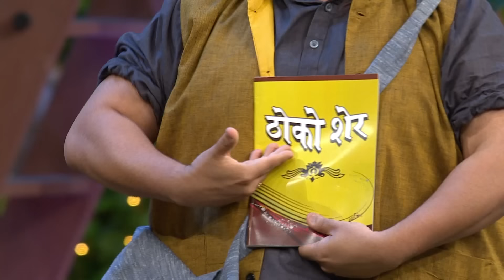परेश रावल ने शेयर किए अपने हँसी के किस्से | The Kapil Sharma Show | Hindi TV Serial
Watch the Latest Episode of The Kapil Sharma Show a Hindi TV Serial and one of the most popular TV shows

The star cast of Guest Iin London, Tanvi Azmi, Kriti Kharbanda including Paresh Rawal and Kartik Aaryan promoted their film on The Kapil Sharma Show. While Kapil was at his usual best, he had great company in Paresh Rawal and Kartik Aaryan who are both known for their great comic timing. Don’t miss this funny episode of The Kapil Sharma Show.

Welcome to the YouTube channel for TKSS, especially "Kapil and Gulati Best Comedy"! Here, you will find a collection of hilarious and entertaining comedy videos featuring the iconic characters of Kapil Sharma and Dr Mashoor Gulati, played by the talented Sunil Grover.

Get ready to laugh your heart out as we bring you the best comedy moments from "The Kapil Sharma Show" previously "Comedy Nights with Kapil". From Dr. Gulati's rib-tickling antics to Kapil's witty one-liners, this channel is your one-stop destination for non-stop laughter.

Join us as we relive the funniest episodes, scenes, and performances by Dr. Gulati and Kapil Sharma. Whether you're a fan of their hilarious banter, their impeccable comic timing, or their chemistry on screen, this channel is dedicated to bringing you the best of their comedy.

Get ready to roll on the floor laughing with "Kapil and Gulati Best Comedy"!

भारत के पसंदीदा कॉमेडी किंग के साथ भरपूर हंसी! "द कपिल शर्मा शो" की दुनिया में आपका स्वागत है, जहां हंसी की कोई सीमा नहीं है! प्रसिद्ध भारतीय हास्य अभिनेता कपिल शर्मा और उनके मनोरंजनकर्ताओं की प्रतिभाशाली टीम के साथ जुड़ें क्योंकि वे एक अविस्मरणीय कॉमेडी कार्यक्रम तैयार करेंगे, जिसे देखकर आप हंसते-हंसते लोटपोट हो जाएंगे। इस पहले सीज़न में, कपिल शर्मा, जो अपनी त्वरित बुद्धि और त्रुटिहीन कॉमिक टाइमिंग के लिए जाने जाते हैं, बॉलीवुड हस्तियों, खेल आइकन और संगीत संवेदनाओं की एक स्टार-स्टडेड लाइनअप को एक साथ लाते हैं। प्रफुल्लित करने वाले मज़ाक, गुदगुदाने वाले वन-लाइनर्स और हंगामेदार कॉमेडी स्केच को देखने के लिए तैयार हो जाइए, जिन्होंने इस शो को दुनिया भर के दर्शकों के बीच एक पूर्ण हिट बना दिया है। सेलिब्रिटी साक्षात्कारों, साइड-स्प्लिटिंग स्टैंड-अप कृत्यों और अपमानजनक स्थितिजन्य कॉमेडी के सही मिश्रण के साथ, "द कपिल शर्मा शो" मनोरंजन की अंतहीन खुराक का वादा करता है। कपिल और उनकी टीम के रूप में दिल खोलकर हंसने के लिए तैयार रहें।